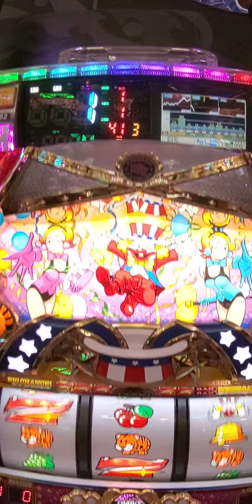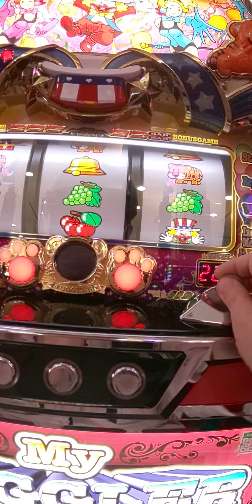5/21今日のプレミア（´・ω・`）